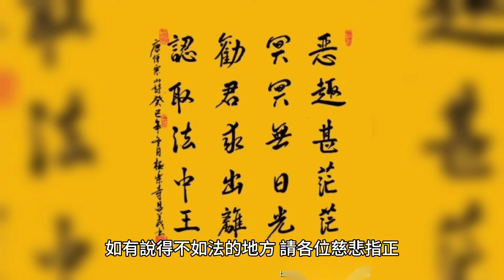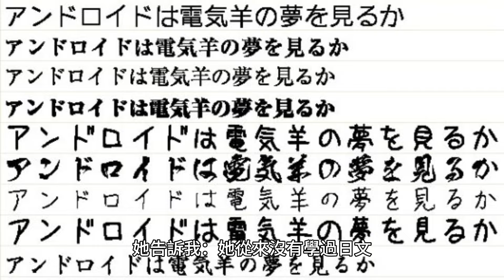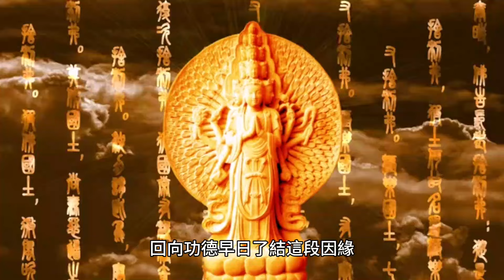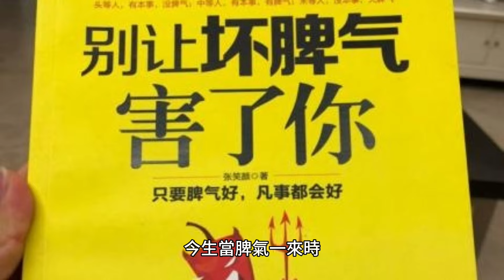被前世情人糾纏，念《地藏經》了結因緣的真事。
這位女士年輕的時候曾經在日本工作，她告訴我：她從來沒有學過日文，但是她竟然聽得懂日本話。

70歲後的老人為何頻繁辭世？專家揭示關鍵因素，看完嚇了一大跳！ （附長壽養生秘方）